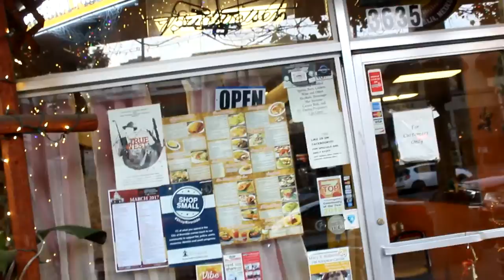HE SPENT HER RENT MONEY!?